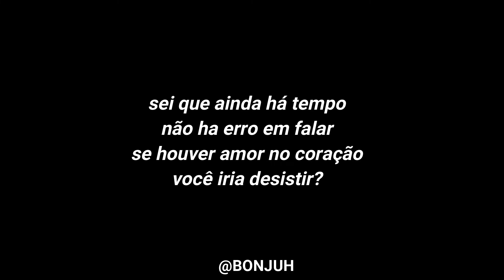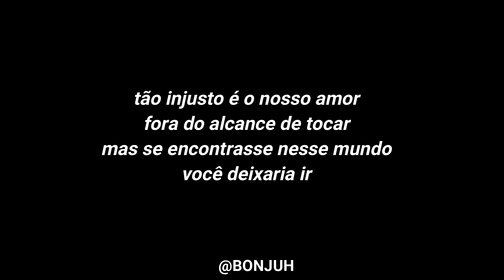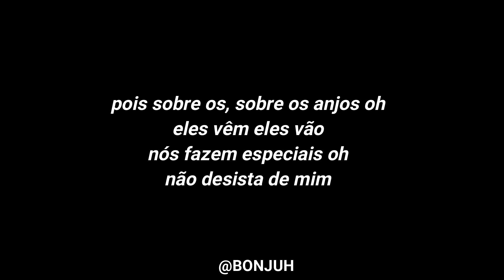Birdy - Not About Angels (Tradução/ Cantando em Português/ Cover) BONJUH